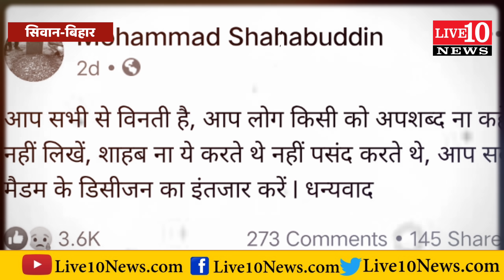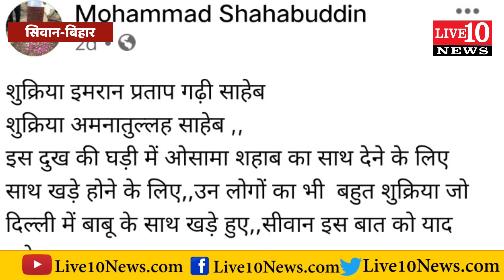हिना शहाब ने क्या कहा सुनिए |LIVE10NEWS